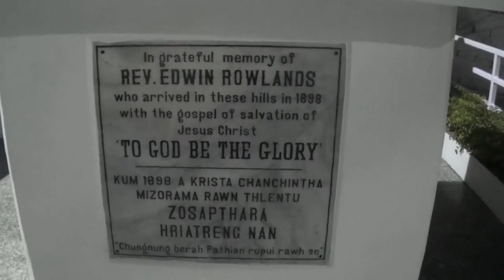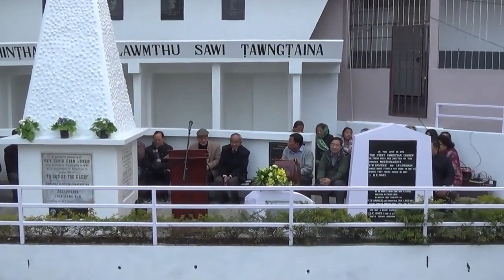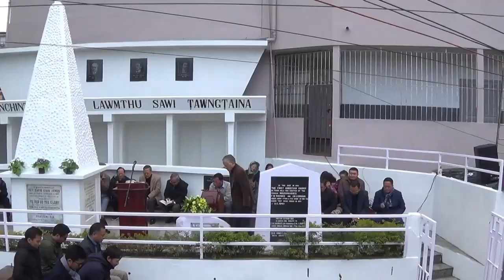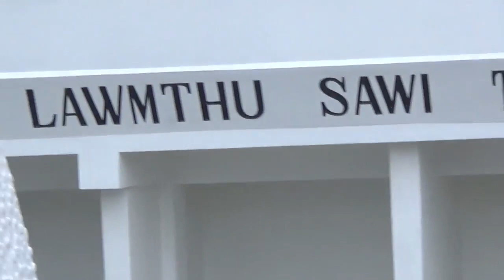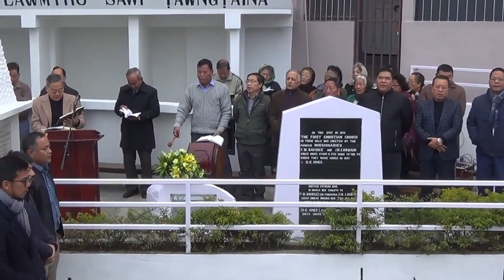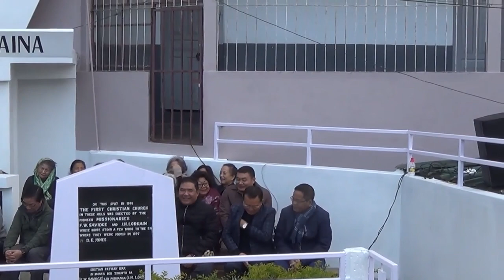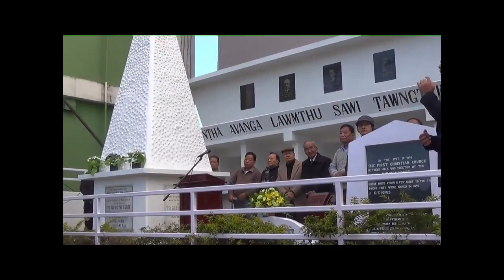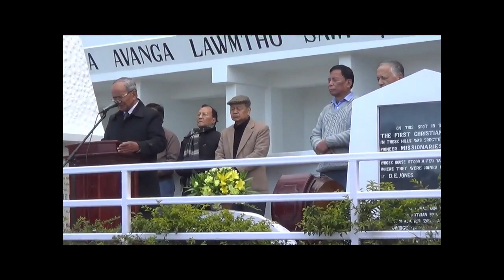MISSIONARY DAY 11th Jan 2020 by Lal Dingliana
MISSIONARY DAY 11th Jan 2020.
Amateur Video by Lal Dingliana (Dingte)